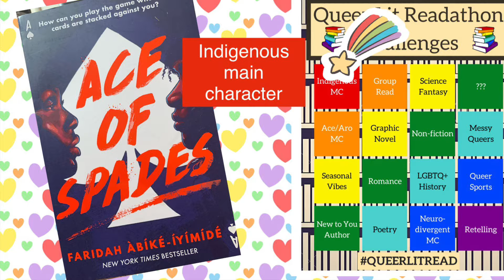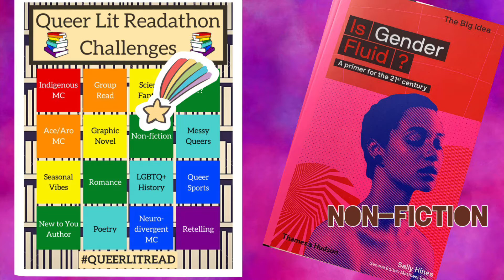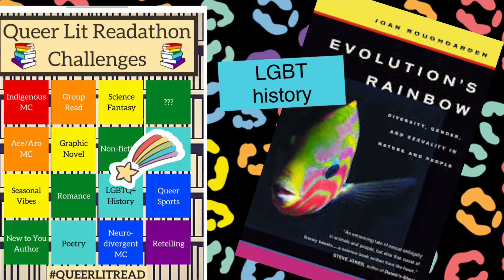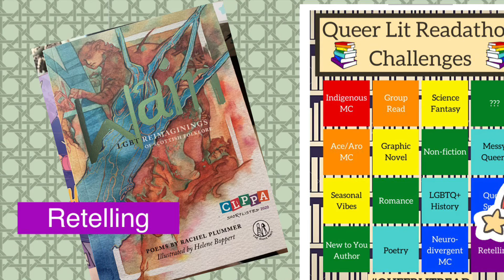Queer Lit Readathon 9 tbr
One week, so much to read! Here is my TBR. Come back soon for reviews.